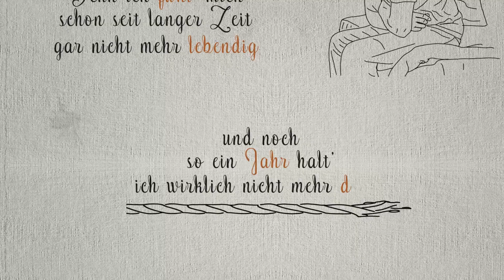Fabio - Noch so ein Jahr (Lyric Video)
Solo EP "Was Ich Bin" out now!

Danke, dass ihr hierher gefunden habt und euch meinen in der Musik manifestierten Schmerz anhört! Schreibt mir gerne bei Facebook oder Insta.

Alles was ihr seht und hört kommt von mir und meinen Freunden. Daher ein besonderer Dank an:
idiotmotion für das Video
Dimi Conidas für Mix und Master. Schmitzga und Käsepaddy für Drums und Bass.
Jonny und Käsepaddy für ihre Vocals.

Übrigens: Bevor Impfgegner und Coronaleugner diesen Song für ihre Propaganda zweckentfremden – ich bin seit Januar genesen und habe mich zum frühstmöglichen Zeitpunkt im Juli, an dem ich durfte, impfen lassen. Daher der dringende Appell an alle Ungeimpften: Lasst euch impfen! Ich hab’ wirklich keinen Bock mehr mich noch ein drittes Jahr nur für euch einzuschränken. Noch so ein Jahr halt ich wirklich nicht mehr durch!

Lyrics:
Ich hab' schon immer alle weggestoßen, die mir wichtig waren.
Wie soll ich die Kontakte denn noch weiter reduzieren?
Haltet mich ruhig für 'nen Egoist weil der Mensch eben einer ist.
Mir ist egal wie viele Menschen sterben. Ich will nur nicht selbst am Strick gefunden werden.
Ich will nur nicht selbst am Strick gefunden werden.

Denn ich fühl' mich schon seit langer Zeit gar nicht mehr lebendig.
Und noch so ein Jahr halt' ich wirklich nicht mehr durch.
Nimm mir noch die Perspektive. Alles andere hast du schon.

Reiß dich halt zusammen und halt noch ein Jahr durch!
Und noch so ein Jahr...noch so ein Jahr..